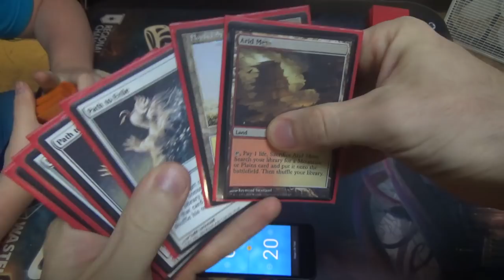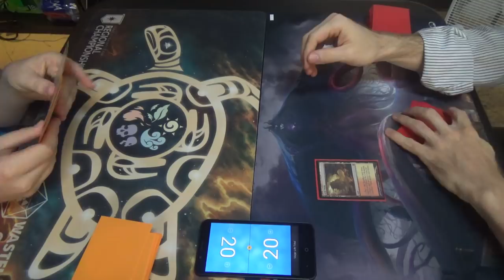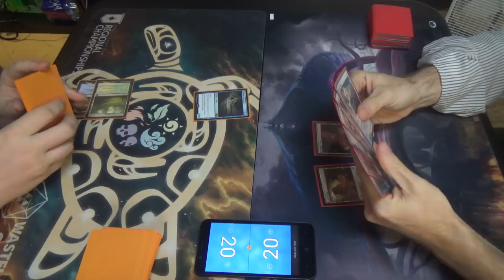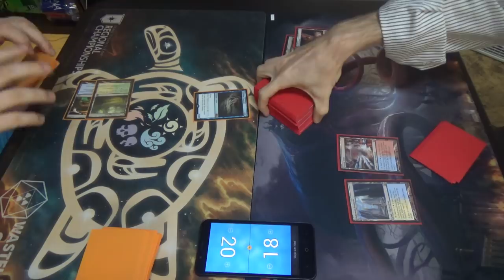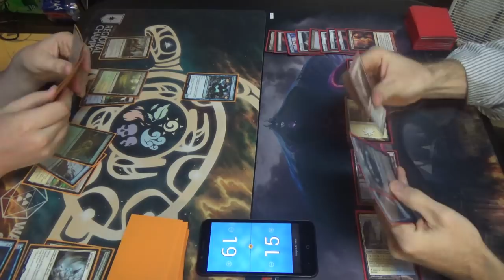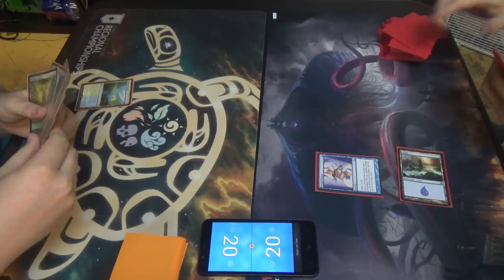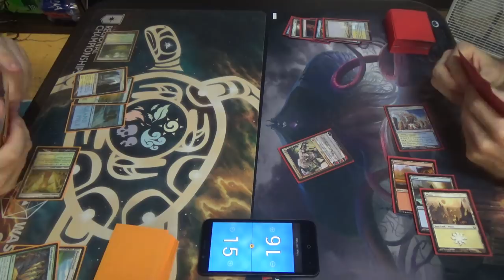Modern Magic — Collected Spirits vs. Jeskai Miracles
Dalton, if you're reading this, I really am sorry for calling you out like that. I'll do my best to be a better person going forward.

I think that this was the decklist that I was playing at the time:
Creatures (5)
4 Snapcaster Mage
1 Vendilion Clique
Instants (14)
2 Censor
4 Condescend
4 Lightning Bolt
4 Path to Exile
Planeswalkers (4)
1 Ajani Vengeant
3 Jace, the Mind Sculptor
Sorceries (12)
3 Bonfire of the Damned
1 Entreat the Angels
4 Serum Visions
4 Terminus
Lands (25)
1 Celestial Colonnade
4 Flooded Strand
2 Hallowed Fountain
2 Island
1 Mountain
2 Plains
1 Sacred Foundry
4 Scalding Tarn
2 Steam Vents

Thanks to our patrons:
Benedetto Diab